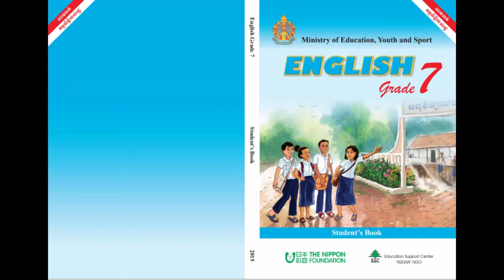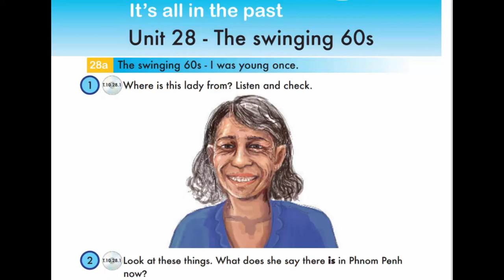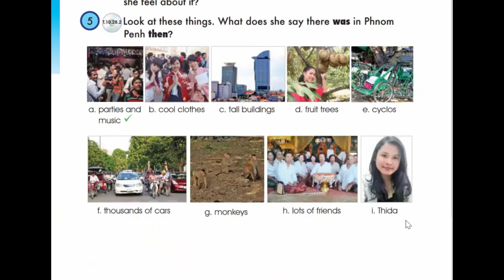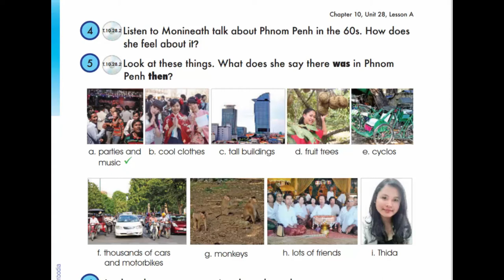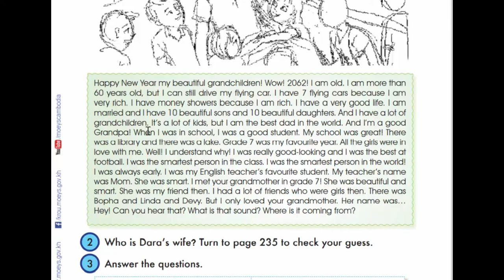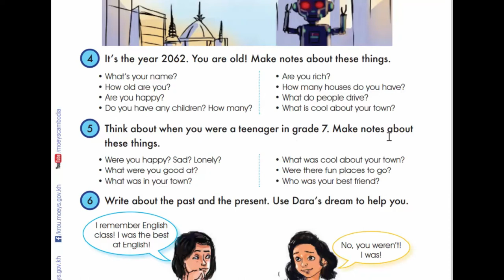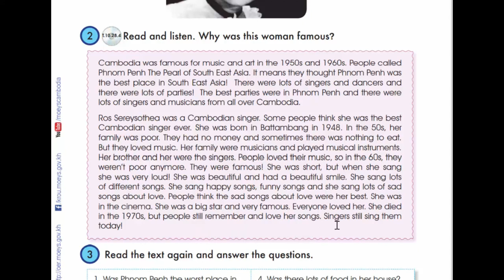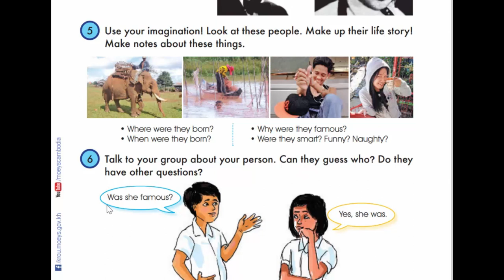Unit 28 The swinging 60s